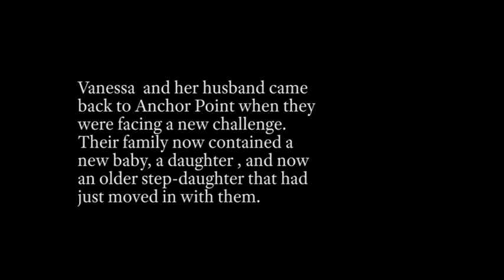Anchor Point Testimony - Vanessa